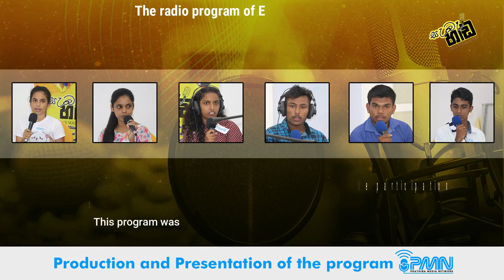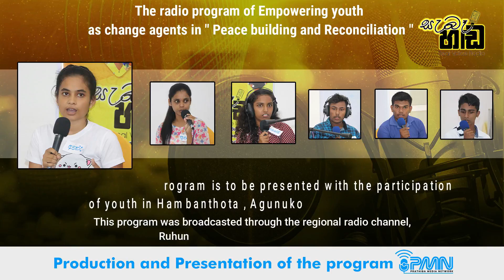"සැබෑ හඬ" අගුණුකොළපැලැස්ස දෙවන ගුවන්විදුලි වැඩසටහ l CO TV - Community Television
හම්බන්තොට අගුණුකොළපැලැස්ස ප්‍රදේශයේ තරුණ සහභාගිත්වයෙන් පැවති "සැබෑ හඬ" දෙවන ගුවන්විදුලි වැඩසටහන COTV Youtube නාලිකාව ඔස්සේ දැන් අහන්න.

Listen now to the second radio program of "Real Voice" with the participation of youth in Hambanthota, Angunukolapelessa area on COTV YouTube channel.